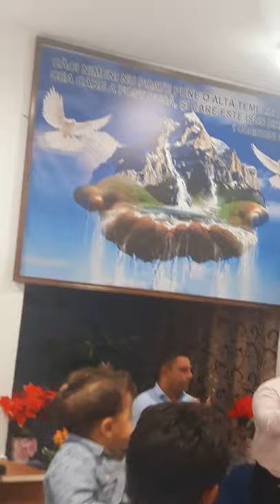In. Lucrarea Domnului Isus. in. Turda